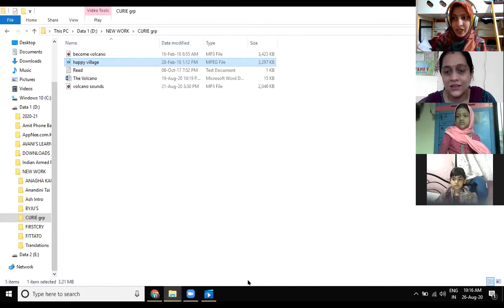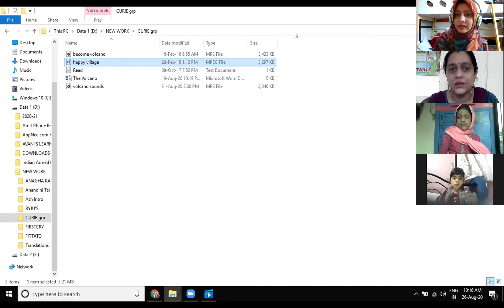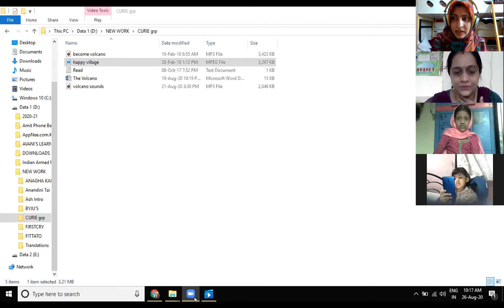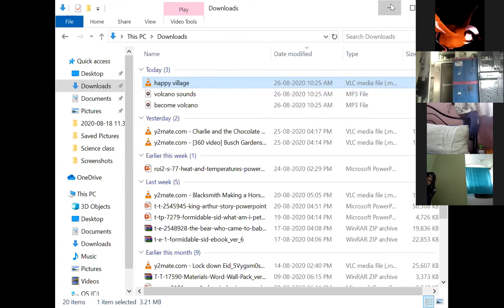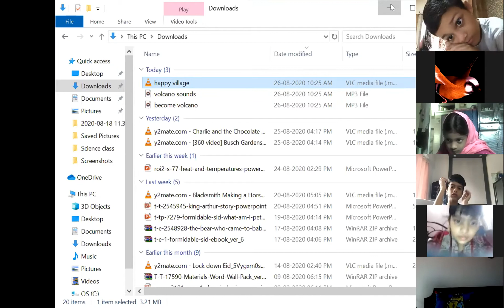Curie 260820 English